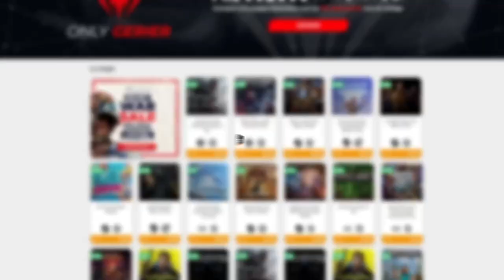APARECEN LOS VAMPIROS 😨 • Wargroove - Episodio 07